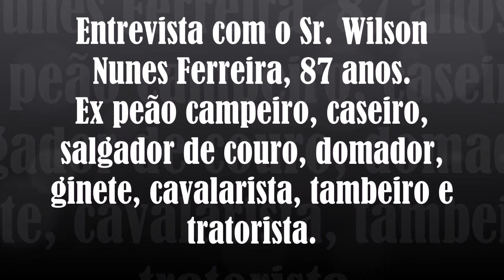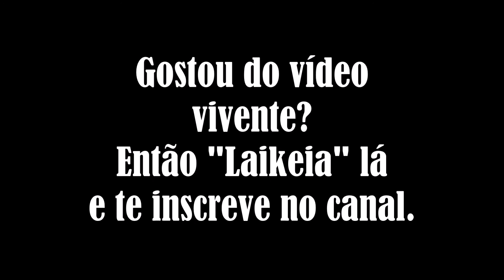Entrevista Wilson Ferreira - Peão campeiro, salgador de couro, domador, ginete e cavalarista.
Entrevista com o Sr. Wilson Nunes Ferreira, 89 anos. Ex peão campeiro, caseiro, salgador de couro, domador, ginete, cavalarista, tambeiro e tratorista.